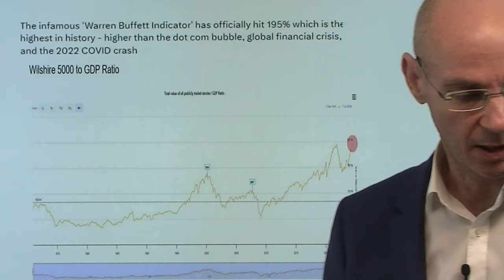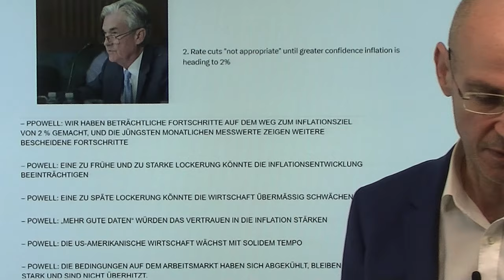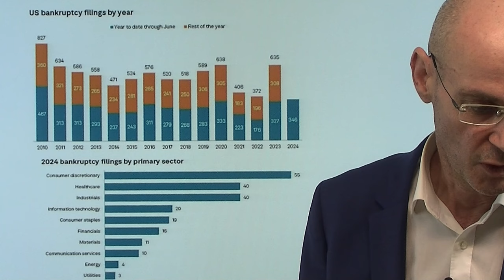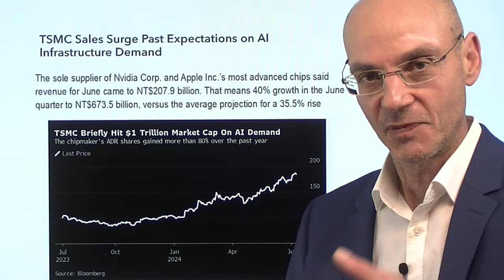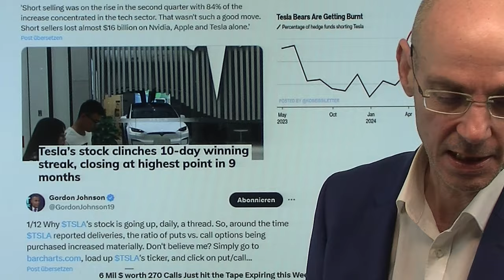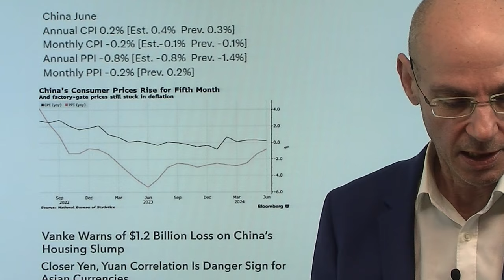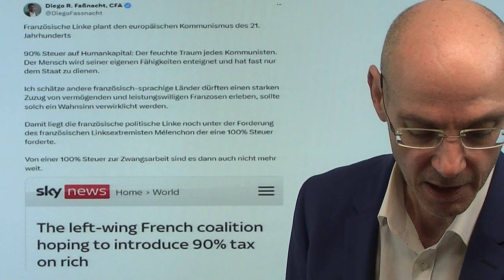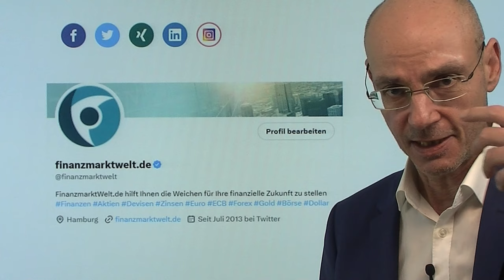Trotz hoher Zinsen: US-Aktienmarkt teuer wie noch nie zuvor! Videoausblick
Hinweise aus Video:

1. EZB-Notenbanker verärgert über Finanzminister Lindner

2. Saudi-Arabien bremste G7 bei Sanktionen gegen Russland-Zentralbank aus

3. Alle Grafiken im Twitter-Kanal von finanzmarktwelt

Trotz hoher Zinsen ist der US-Aktienmarkt so teuer wie noch nie in der Börsengeschichte - gemessen am Buffett-Indikator, also dem Verhältnis der Marktkapitalisierung des US-Aktienmarkts in Relation zum BIP der USA. Sind daher fast alle Aktien in den USA zu teuer? Nein. Vielmehr kaschieren die großen US-Tech-Aktien die Schwäche des breiten US-Aktienmarkts - viele Unternehmen haben durchaus Probleme mit den hohen Zinsen (daher steigen auch die Insolvenzen in den USA deutlich an). Fed-Chef Powell hat sich gestern alle Optionen offen gehalten, implizit aber eine Zinssenkung Ende Juli ausgeschlossen. Ob die erste Senkung dann vielleicht im Septeber kommt, hängt wohl von den morgigen US-Inflationsdaten ab..